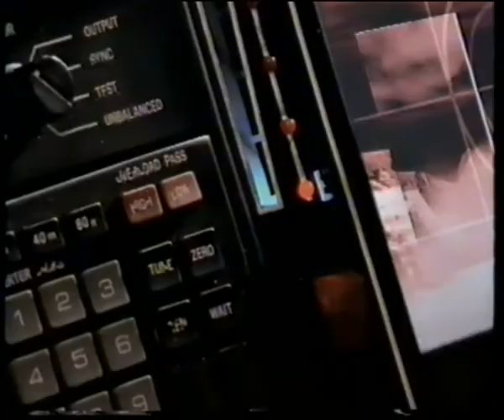1996 Round 7 Essendon Vs Geelong Centenary Game 4th Quarter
Essendon 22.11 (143) defeated Geelong 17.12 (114) at the MCG in front of 75,632 fans on Wednesday the 8th of  May